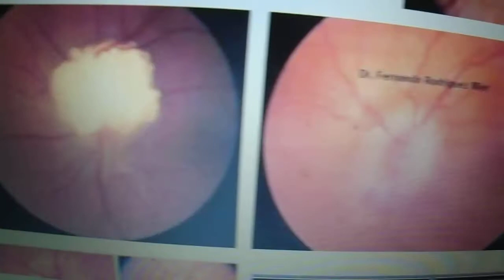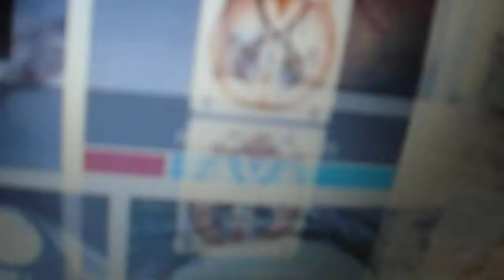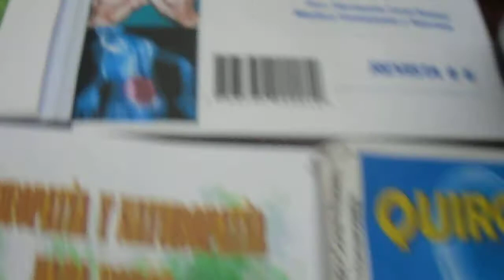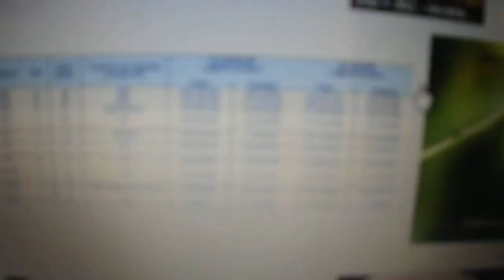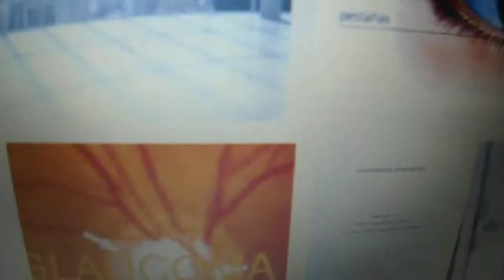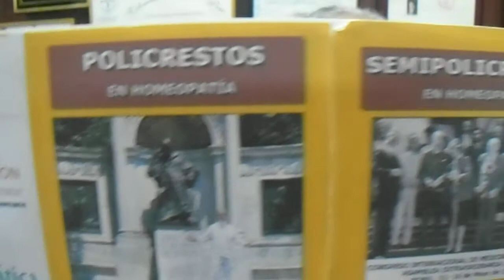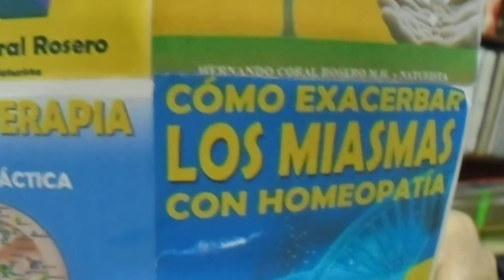ATROFIA PAPILAR DEL NERVIO ÓPTICO - DEGENERACIÓN DEL NERVIO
LA ATROFIA  PAPILAR DEL NERVIO OPTICO  ES LA DEGENERACIÓN DEL NERVIO ÓPTICO YA QUE EL CEREBRO NO RECIBE LA INFORMACIÓN COMPLETA QUEDANDO NUBLADA LA VISTA, ESTA ENFERMEDAD HACE QUE NO PODAMOS ENVIAR IMAGENES DE NUESTRO OJO AL CEREBRO, TRATARSE A TIEMPO DE LO CONTRARIO IREMOS PERDIENDO LA VISTA LENTAMENTE.